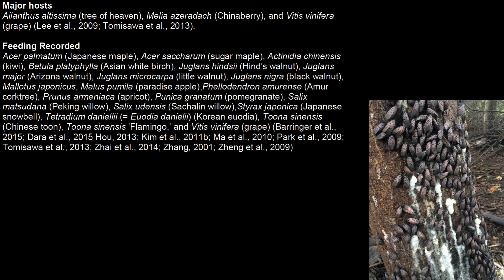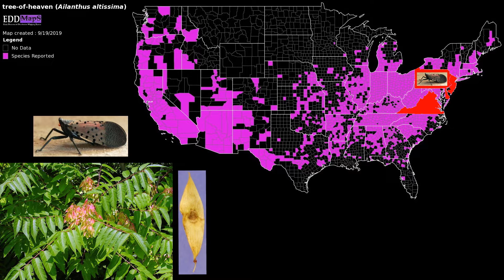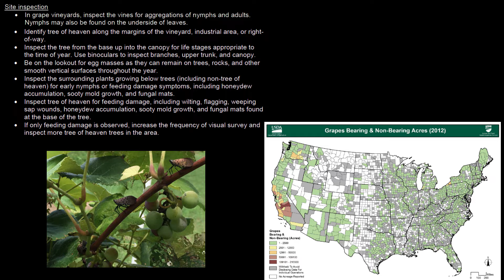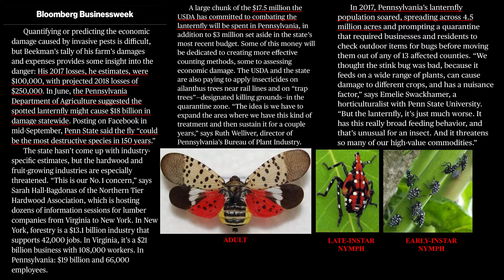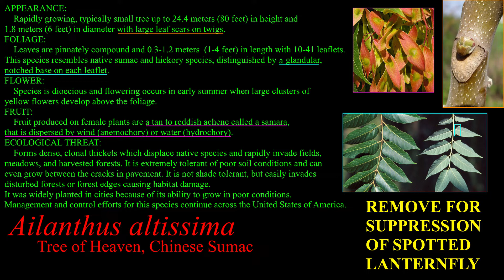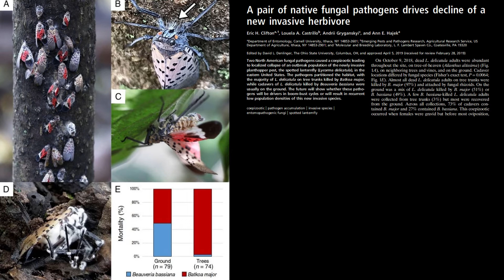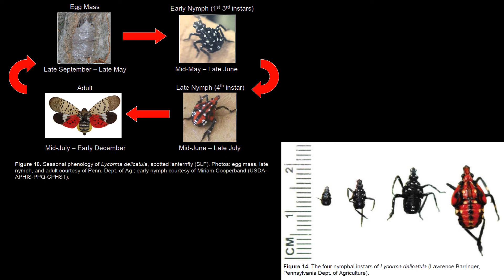A New Hemp Pest from the Past: Spotted Lanternfly [Lycorma delicatula]